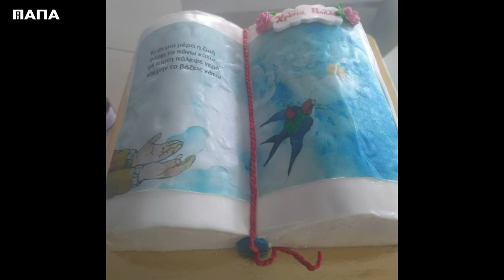Η ομιλία στη ΔΕΘ και... η έκπληξη στον παπά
Η ομιλία του π. Χρήστου Μήτσιου και της Γερόντισσας Φιλοθέης, Ηγουμένη της Ι. Μονής Παναγίας Βρυούλων στην 20η Διεθνή Έκθεση Βιβλίου Θεσσαλονίκης, με θέμα: "Η αγάπη όλα τα μπορεί"
Παρασκευή 17/5/2024